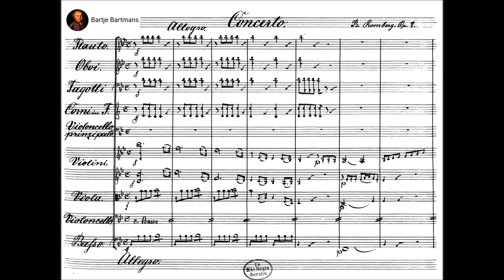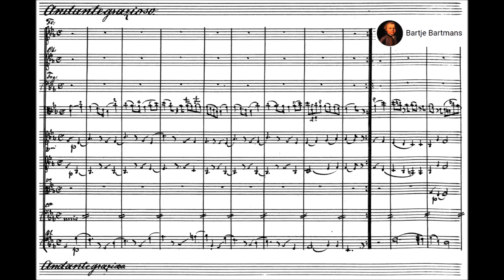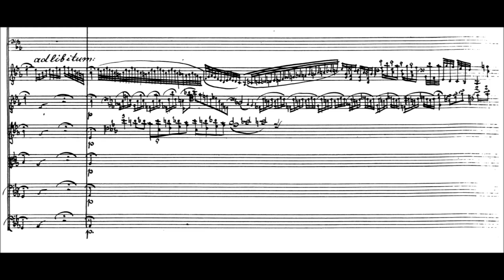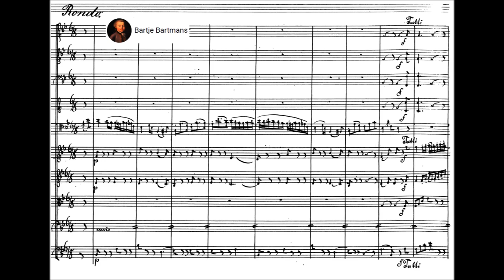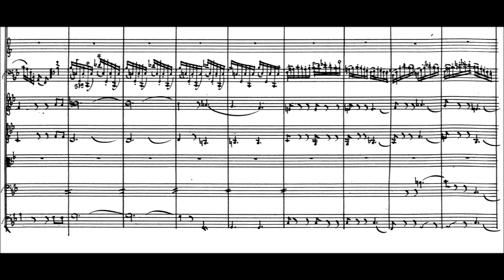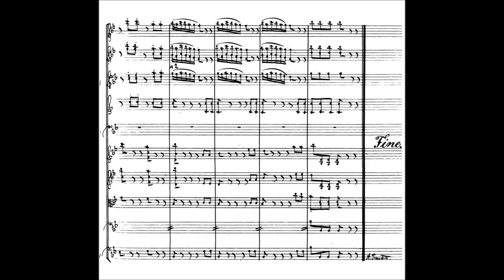Bernhard Romberg - Cello Concerto No. 1, Op. 2 (1803)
Bernhard Heinrich Romberg (November 13, 1767 – August 13, 1841) was a German cellist and composer. Romberg was born in Dinklage, Duchy of Oldenburg. His father, Anton Romberg, played the bassoon and cello and gave Bernhard his first cello lessons. He first performed in public at the age of seven. In addition to touring Europe with his cousin Andreas Romberg, Bernhard Romberg also joined the Münster Court Orchestra.

Cello Concerto No. 2 in B-flat major, Op. 2 (1803)

1. Allegro (0:00)
2. Andante grazioso (14:25)
3. Rondo (21:35)

Davit Melkonyan, cello and the Kölner Akademie conducted by Michael Alexander Willens

Together with his cousin, Romberg joined the court orchestra of the Prince Elector Archbishop of Cologne in Bonn (conducted by the Kapellmeister Andrea Luchesi) in 1790, where they met the young Beethoven. Beethoven admired and respected Bernhard Romberg as a musician.

Romberg made several innovations in cello design and performance. He lengthened the cello's fingerboard and flattened the side under the C string, thus giving it more freedom to vibrate. He also invented what is known as the Romberg bevel, a flat section beneath the E string of the double bass that allowed the larger string to vibrate more freely. He suggested that half-size and 3/4 size cellos should be designed to make it easier for young children to play the instrument. Romberg is responsible for simplifying cello notation to only three clefs, the bass clef, the tenor clef and the treble clef. Until his time, it was common to use many clefs for multiple uses; the 18th century cellist-composer Luigi Boccherini used as many as six clefs in his compositions. Romberg is thought to be among the first cellists to perform from memory, which was a skill praised highly in his day. He died in Hamburg.

It has been suggested that Romberg's cello sonata in E minor was a strong influence on the first cello sonata in E minor by Johannes Brahms.